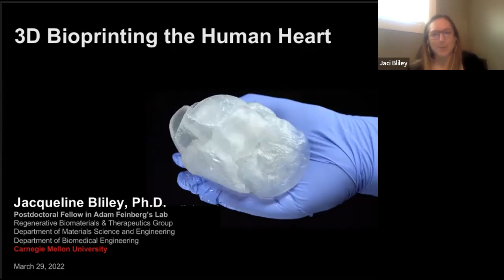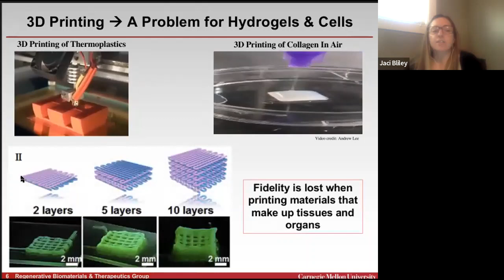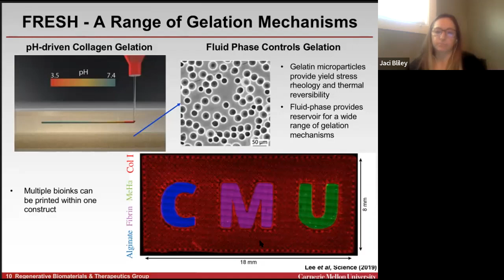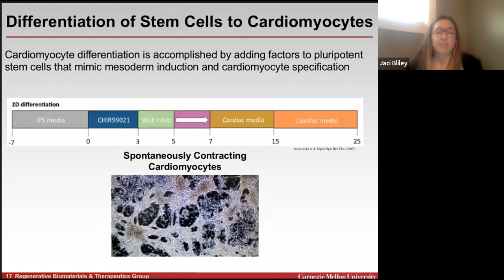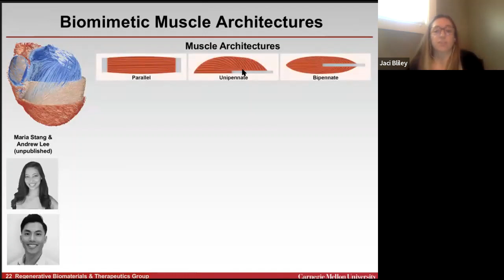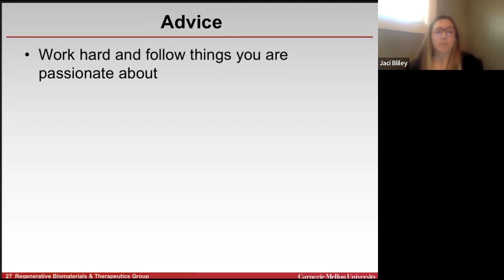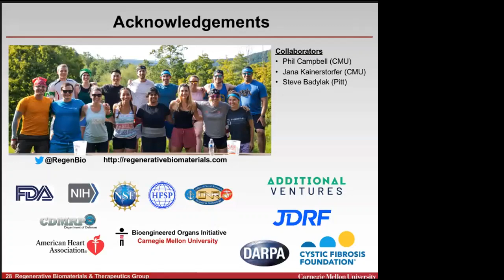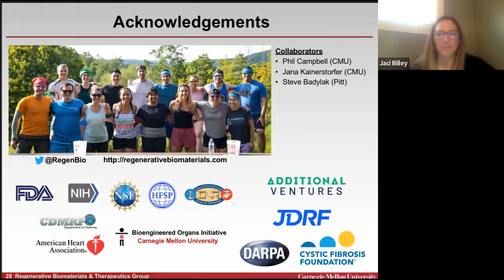3D Bioprinted Hearts with Dr. Bliley!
Students learned all about the creation of 3D Bioprinted Hearts through personal interactions with Dr. Jacqueline Bliley, who specializes in engineering cardiac tissues utilizing 3D bioprinting and other advanced biofabrication techniques.